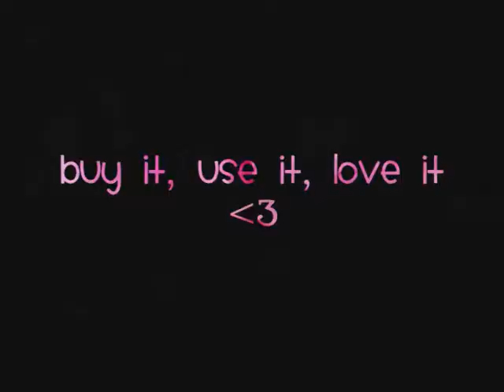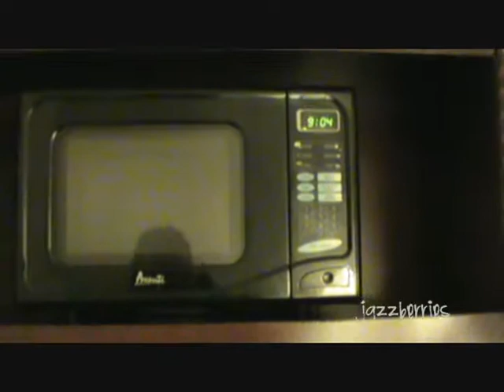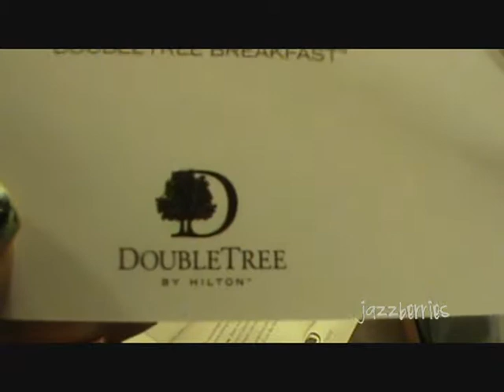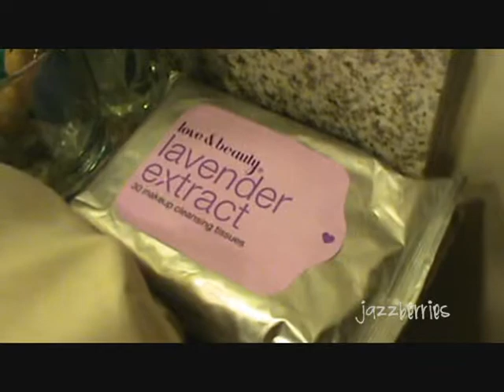Double Tree Hotel Tour ~ L.A.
CLICK & READ :)

(had to rush filming this)

hey guys this is the hotel tour
that i filmed when i was Los Angeles~
i was living in the Double Tree..
i wanted to film the Las Vegas Hotel
but the one i was living in was a little cruddy
so i decided to only film the Los Angeles Hotel only~ :)
anyways

p.s. i was filming when my parents were outta the hotel LOL
they were @ mcdonald's buying food LOL